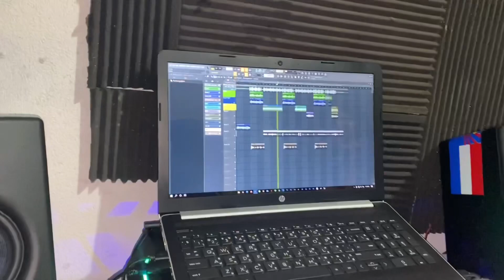Karen new hip hop song 2023 “Fake” by MIN SOE Z